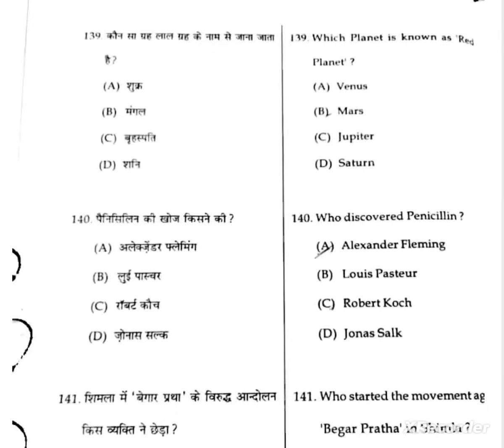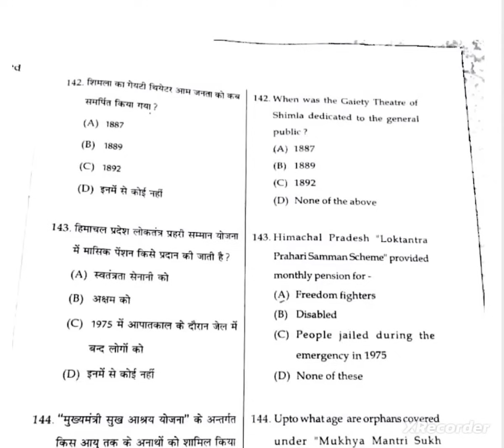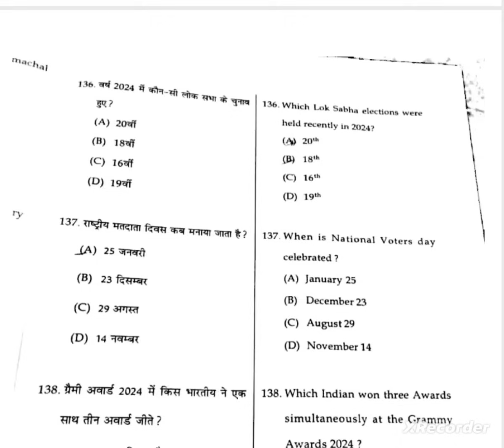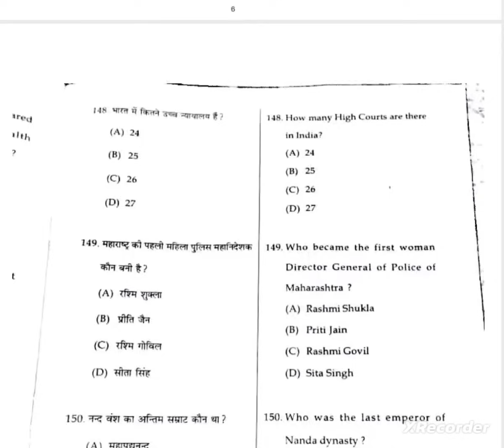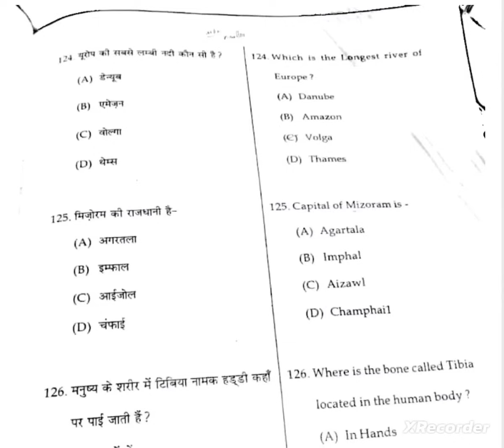HP JBT TET June 2024 || Answer Key Held on 22 June 2024